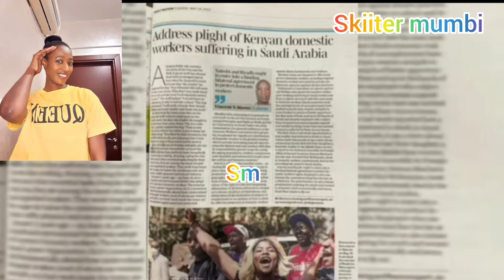KENYAN IN @SAUDIA PROTEST IN STREET OF SAUDI ARABIA HAKI KWA WENZETU